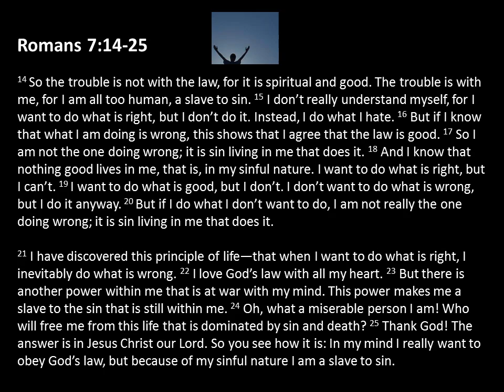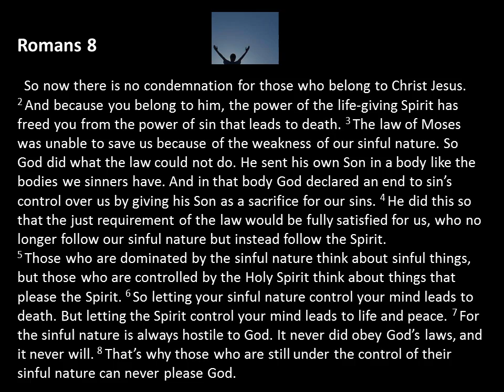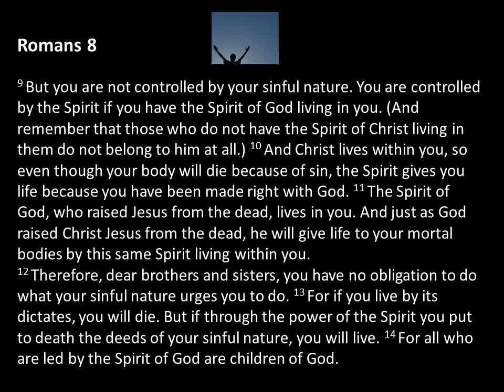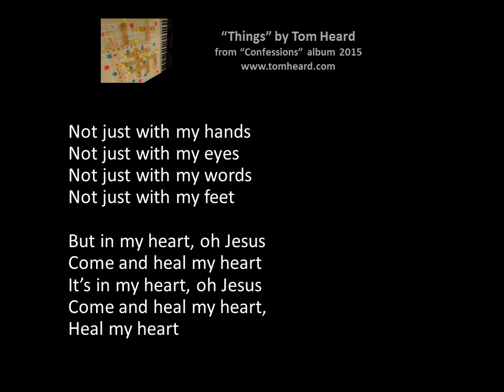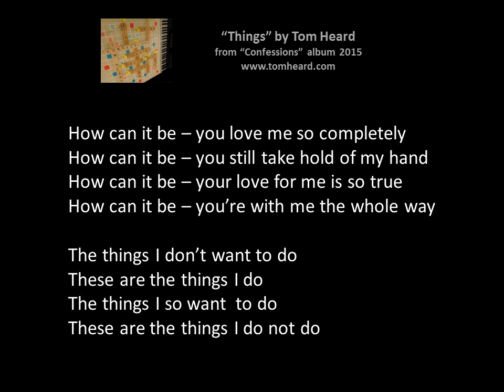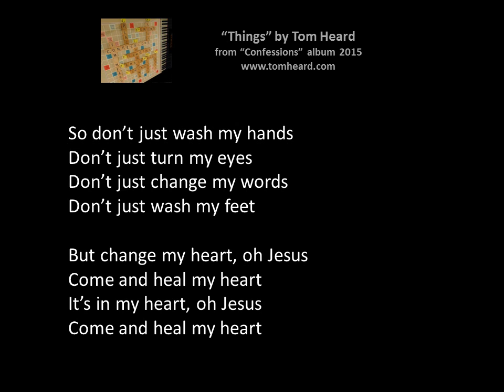"... the things I don't want to do, these are the things I do ..."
Daily Scripture and Worship 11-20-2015 Romans 7:14-25 + Romans 8:1-14 + "Things" by Tom Heard. Song / Album available @